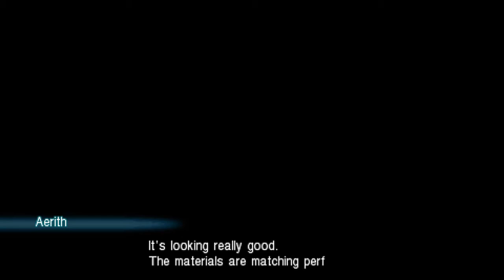מריצת הפרחים - קרייסיס קור חלק 27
מפגש נחמד עם החברה שלי.